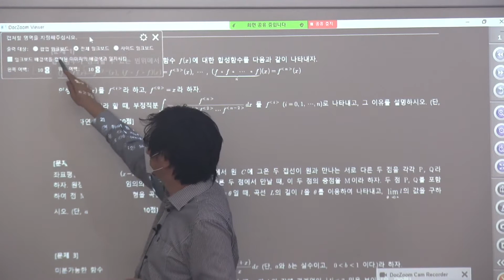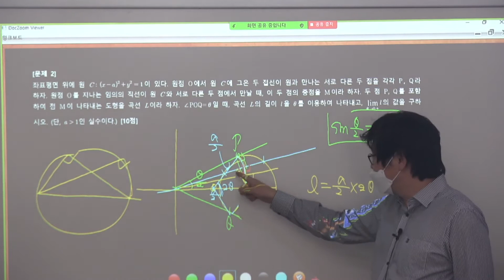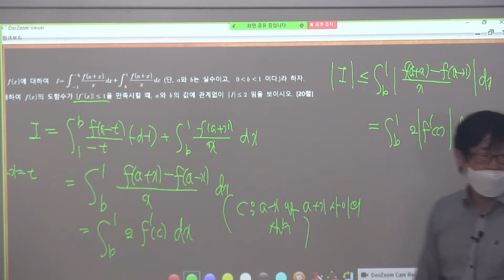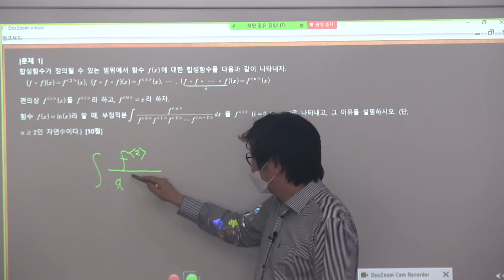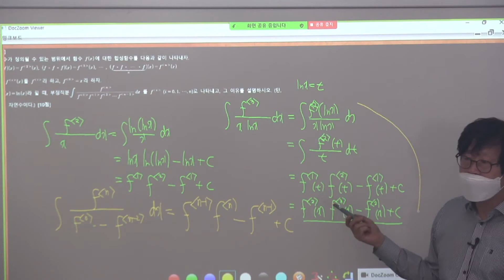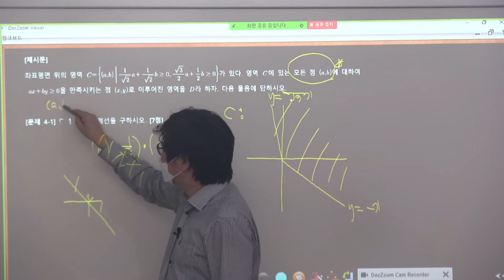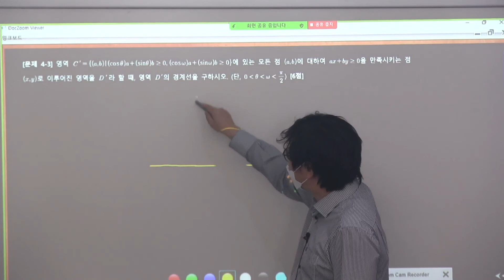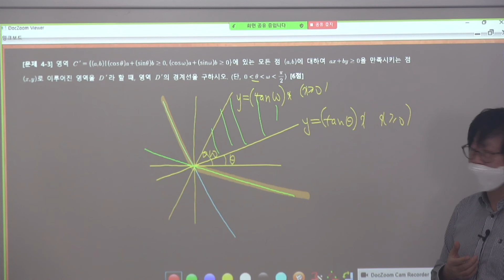옥동수학학원[연세대수리논술]2020학년도 연세대 수리논술 오후[더플러스수학] 울산과고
[연세대수리논술]2020학년도 연세대 수리논술 오후[더플러스수학] 옥동수학학원
과학고 내신대비와 대학입시를 위해서는 다음의 글을 참조하세요. 다양한 글이 있습니다.

더플러스수학학원
울산 남구 대공원입구로21번길 45-1 2층